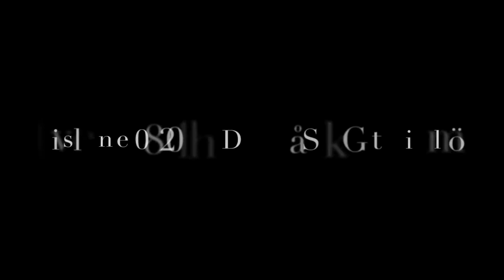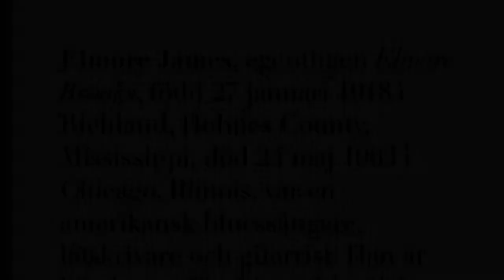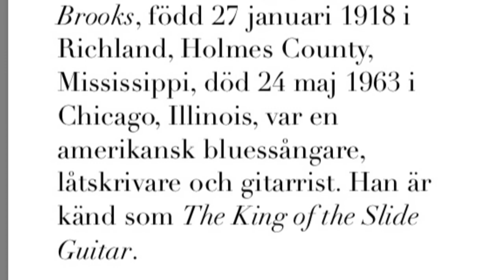Malla and the Malmoes "Himlen gråter för Elmore James" (M. Ronander)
En fin sommarkväll 2017 i Malmö med Mats Ronander och Malla and the Malmoes
Mats Ronander - Gitarr, sång och munspel
Pelle Jernryd - Gitarr, lapsteel, kör
Micke Björk - Bas, kör
Mange Nörrenberg - Keys, kör
Janne Andersson - Trummor, kör